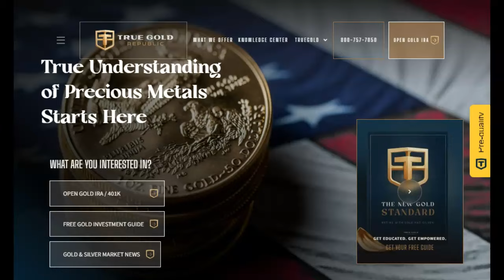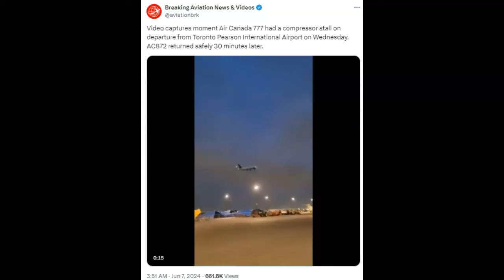Flames Erupt from Air Canada Boeing Jet During Takeoff! (Video)!